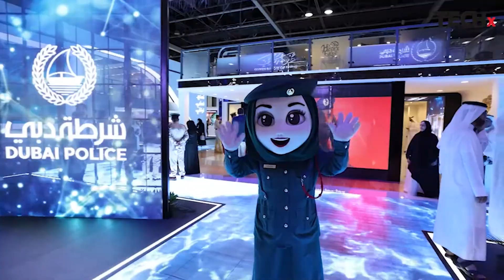Detecting the Undetectable | Sujoy Banerjee on Cybersecurity with ManageEngine at GITEX 2023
At GITEX Global 2023, we caught up with Sujoy Banerjee, Associate Director - Sales & Channel Business MEA at ManageEngine, for a power-packed discussion with Rabab Zehra, Executive Editor at TECHx. From known vulnerabilities to stealthy, unknown cyberthreats, learn how ManageEngine is arming enterprises with AI-powered threat detection, real-time monitoring, and proactive defenses.

🟥 Cyberthreats: Known vs. Unknown - Understand the evolving landscape and how to combat threats before they escalate.

🟦 The ManageEngine Advantage - Explore the cutting-edge tools powering threat intelligence and automated detection.

🟨 Actionable Insights for IT Leaders - Sujoy shares key strategies and solutions to bolster your organization’s security posture.

🟪 Regional Relevance, Global Impact - Learn how ManageEngine is serving the MEA region while staying aligned with global best practices.

🟩 Live from GITEX 2023 - Insights delivered directly from the heart of the region’s tech epicenter.